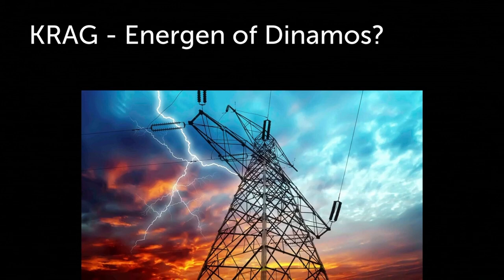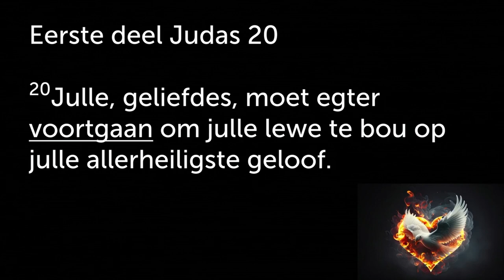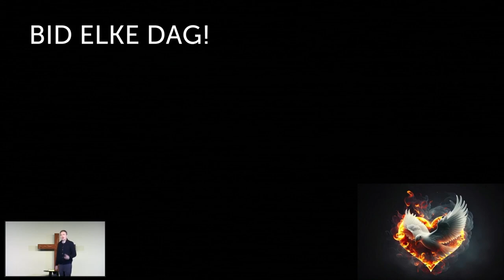Lewe elke dag BIDDEND in die krag van die Heilige Gees